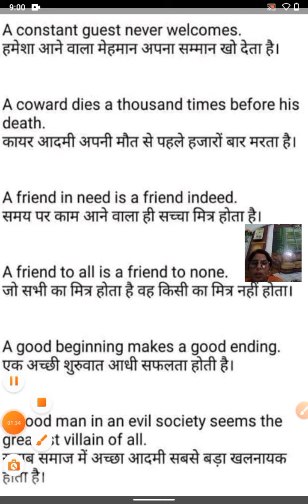6 famous English proverbs with their Hindi meaning